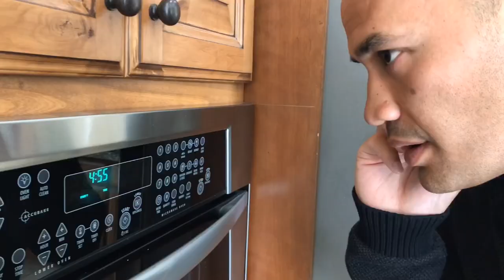Marriage is Wild | Yo Samo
What marriage looks like in 2 minutes. Marriage is wild y’all. Outro music David Rhythm: Be mine